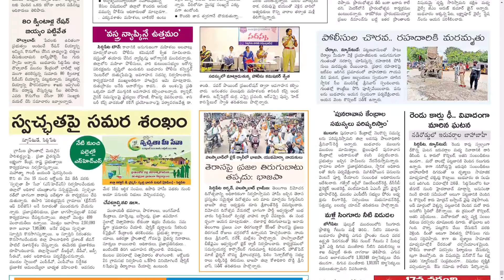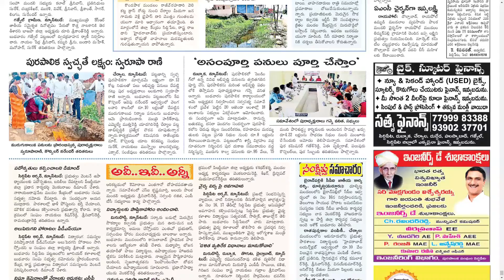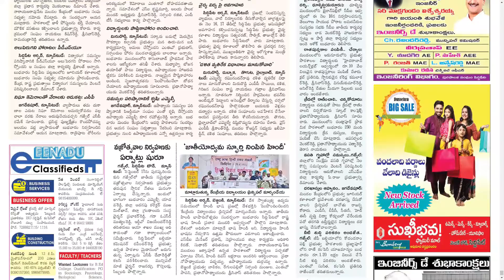EENADU SIDDIPETA 15 SEPTEMBER 2022 THURSDAY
Telangana news
Ap news
Cricket news
Sports news
Cinema news
Bussines newspaper
Crime news
Chaduvu paper
Education newspaper
Eenadu antharyaami
Antharyami eenadu
Telugu antharyaami
Apprentice jobs
Vasundara paper
Eenadu vasundara
Eenadu karimnagar
Haaybujji paper
Prathiba
Eenadu pratibha newspaper
Prathiba paper
New intiatives by politicians
Telugu news
Gk questions